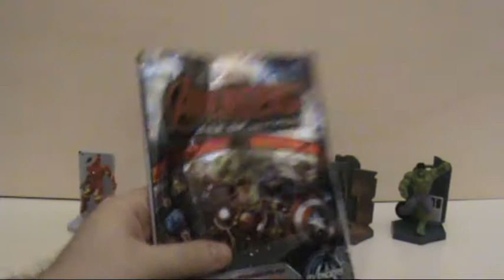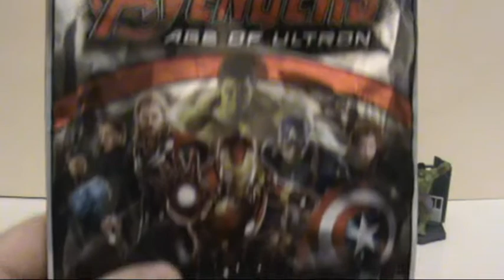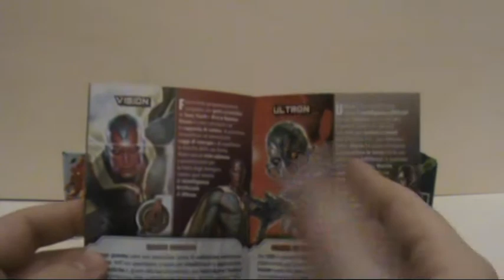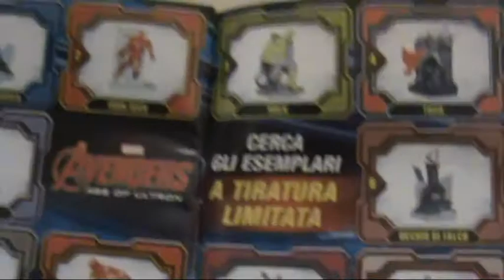Avenges age of ultron - MiniFigures Bustine collection (game shop 2015)